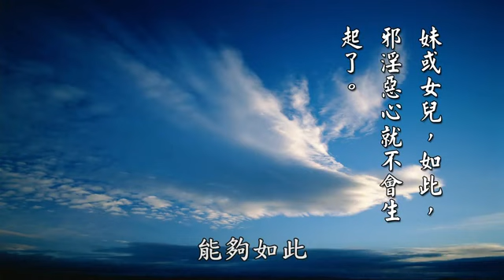黃柏霖警官：怎麼樣可以不欠風流債？ 就要看破色慾